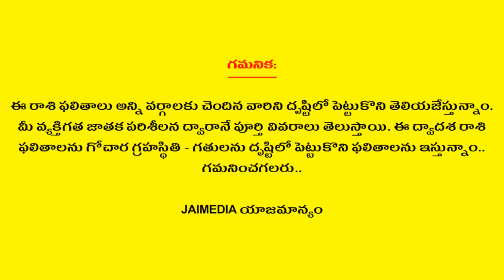Weekly Rasi Phalalu December 2nd - December 8th 2018 | Vrushaba Rasi | Weekly Horoscope | Jai Media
A horoscope is an astrological chart or diagram representing the positions of the Sun, Moon, planets, astrological aspects and sensitive angles at the time of an event, such as the moment of a person's birth. It is used as a method of divination regarding events relating to the point in time it represents, and it forms the basis of the horoscopic traditions of astrology.

Jai Media is one stop Entertainment of all South Indian celebrity video clips. Fun, Entertainment, Gossips, Filmy News, Short Films, Unknown Facts, Rasi Phalalu, Dharma Sandehalu, Bhakti Bhajans, Health Tips, Movie Reviews, etc... all videos showcasing in a short and crispy format. If you want to get all these fun at one stop, then you need to stop at Jai Media YouTube channel.